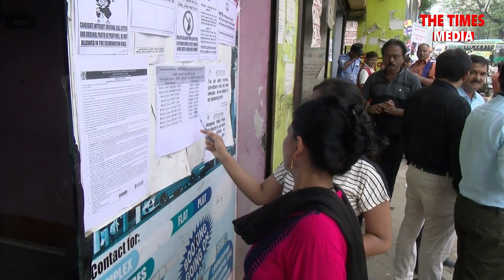AIIMS – 2019 | Bio आसान, Physics कठिन: Teachers | AIIMS MBBS - 2019 Exam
AIIMS से MBBS कोर्स करने के लिए प्रवेश परीक्षा शांतिपूर्ण ढंग से सम्पन्न  हो गयी.

AIIMS के MBBS कोर्स में प्रवेश हेतु परीक्षा सुबह 9 बजे से दिन के साढ़े 12 बजे तक और दोपहर बाद 3 बजे से शाम 6 बजे तक दो पालियों में आयोजित थी. परीक्षा केंद्र में तमाम तरह की फार्मेल्टी पूरी करने के लिए परीक्षा केंद्र पर तय समय से आधा घंटे पहले पहुंचना आवश्यक था.

इस परीक्षा के आधार पर दिल्ली, भोपाल, भुवनेश्वर, जम्मू, भटिंडा, गुजरात, हैदराबाद, देवघर, रायपुर, पटना, गोरखपुर, जोधपुर, कल्याणी, मंगलागिरी, नागपुर, रायबरेली, ऋषिकेष और तेलंगाना आदि के एम्स में एमबीबीएस कोर्सों में दाखिला मिलता है.